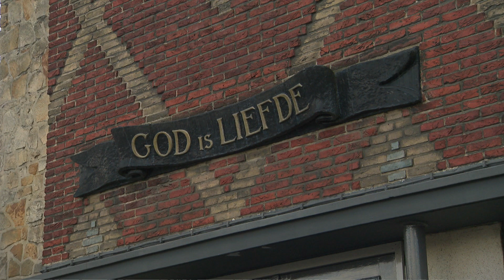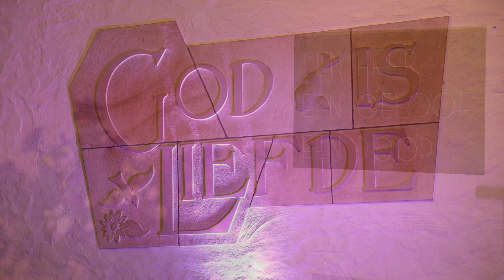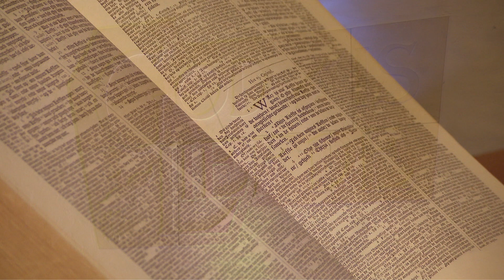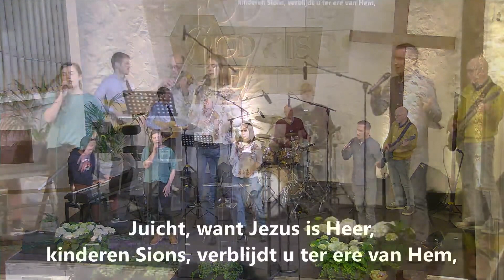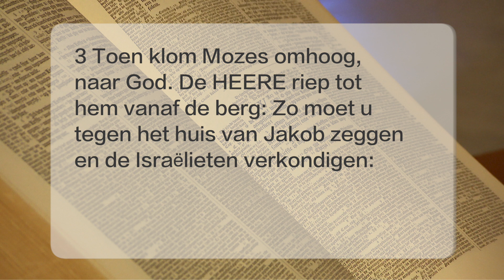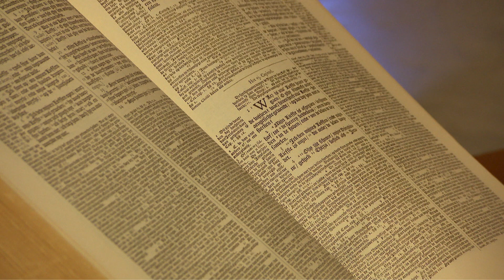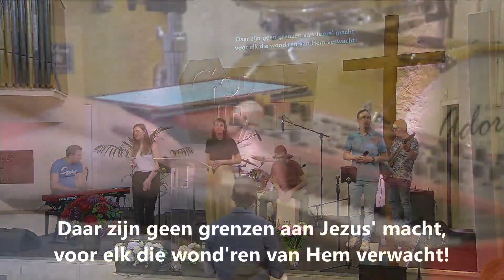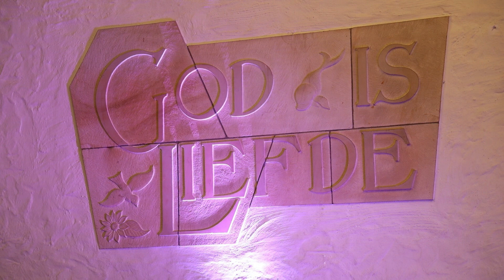3112 Oudejaarsdienst 2021